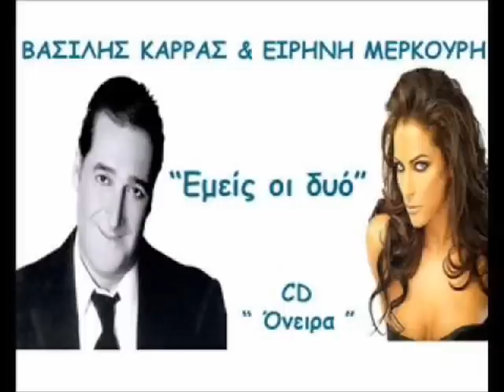Βασίλης Καρράς & Ειρήνη Μερκούρη Εμείς οι δυο / Vasilis Karras & Eirini Merkouri Emis i dio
Στίχοι-Μουσική: Βασίλης Καρράς
2007

Θα με βρεις στα χλωμά πεσμένα φύλλα
μια βουβή ανατριχίλα θα με βρεις
θα με βρεις όταν πέσει αυτή η νύχτα
κι όταν πω μια καληνύχτα θα με βρεις

Θα σε βρω θα σε βρω μεσ'τη βροχή μου
όταν θα'μαι μοναχή μου θα σε βρω
θα σε βρω μεσ'το χνωτισμένο τζάμι
στ'αδιέξοδο ένα βράδυ θα σε βρω

Θα με βρεις στα φεγγάρια τα σβησμένα
στα όνειρά μου τα χαμένα θα με βρεις
Θα με βρεις σαν λαθραίο επιβάτη
σ'ένα τρένο που δε θα'ρθει θα με βρεις

Θα σε βρω στου χειμώνα σου τα βράδια
στα δικά μου χτυποκάρδια θα σε βρω
Θα σε βρω κι ας τελειώσει η ζωή μου
φτάνει να'σαι εσύ μαζί μου θα σε βρω

ΚΑΛΗ ΑΚΡΟΑΣΗ !!!